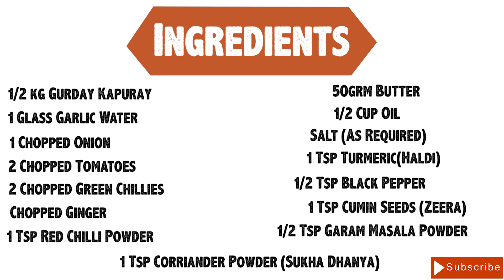Bakra Eid Special - Taka Tak - Gurday Kapuray - Homemade - Recipe - By Kitchen Experiments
Enjoy Taka tak guday kapuray Market style recipe at home. Thanks,